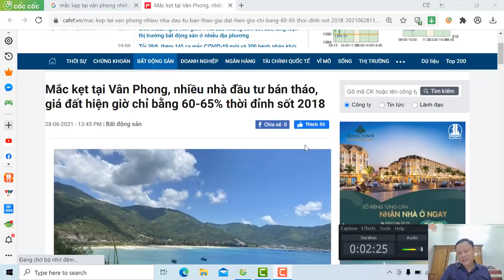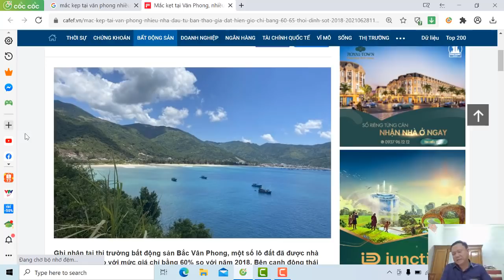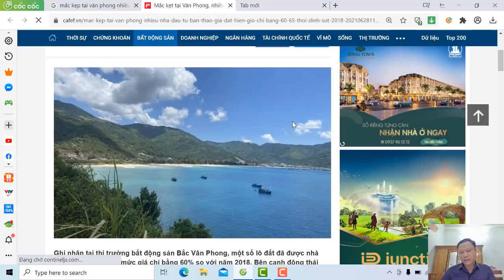Mắc kẹt tại Vân Phong, nhiều nhà đầu tư bán tháo- Cơ hội nào đầu tư